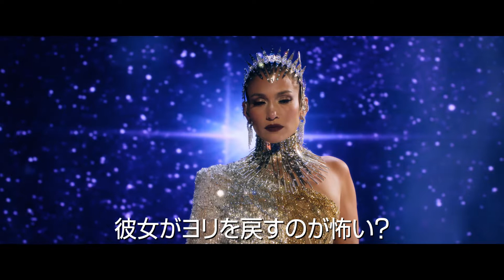ほぼ“本人役”で出演！ジェニファー・ロペス主演映画『マリー・ミー』予告編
ジェニファー・ロペスが世界的ポップスターを熱演！カット（ジェニファー・ロペス）が平凡な教師（オーウェン・ウィルソン）との出会いを通して本当の幸せとは何かに気づく王道のロマンティック・ラブストーリー。ジェニファーと婚約者役のマルーマが書き下ろした挿入歌も楽しめる日本版予告編。

■日本公開：2022年4月23日
■原題『Marry Me』
■配給:東宝東和
■監督:カット・コイロ 『ウソはホントの恋のはじまり』
■脚本:ジョン・ロジャース、タミ・セイガ―、ハーパー・ディル
■製作: エレイン・ゴールドスミス=トーマス、ジェニファー・ロペス、ベニー・メディナ、ジョン・ロジャース